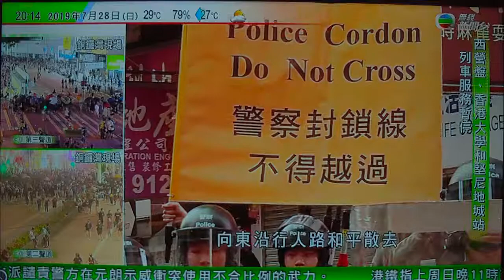2019年7月28日 香港警察 5 在西區驅散非法集結遊行示威者 電視新聞報導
2019年7月28日 香港警察 5 在西區驅散非法集結遊行示威者 電視新聞報導